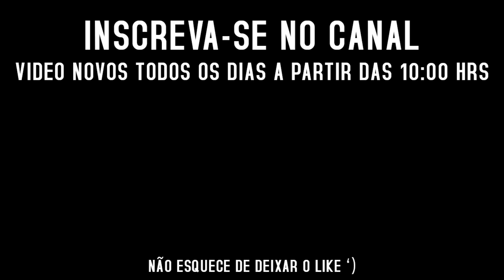OS CHINESES ESTÃO VINDO PARA O S.A !? | Mir4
Streamer: dewtv1